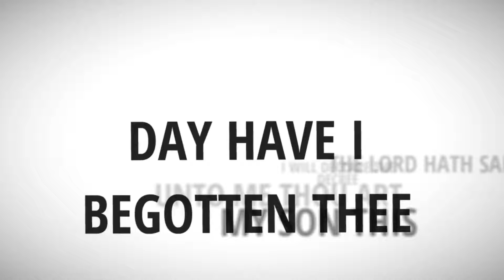1 MINUTE BIBLE VERSE -CHRIST'S POSSESSION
1 MINUTE BIBLE VERSE- CHRIST'S POSSESSION PSALMS 2:7-8  I will declare the decree: the LORD hath said unto me, Thou art my Son; this day have I begotten thee.  8  Ask of me, and I shall give thee the heathen for thine inheritance, and the uttermost parts of the earth for thy possession. Thou art my Son ask of me and I will give yuo nations